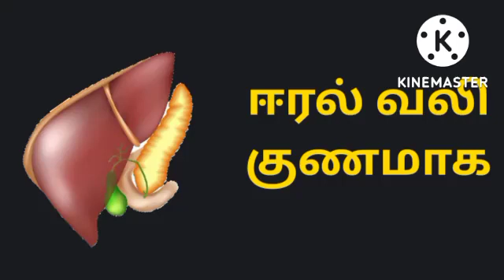ஆரோக்கிய குறிப்புகள் l ஈரல் வலி குணமாக l A to Z Nandhini l Eral vali kunamaaga l Health tips tamil